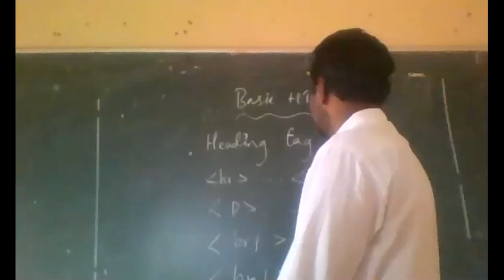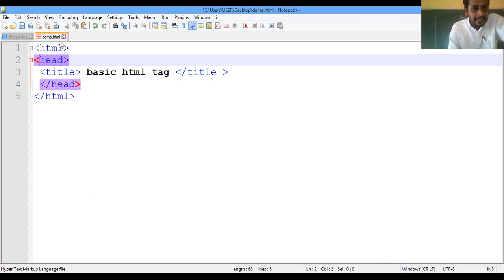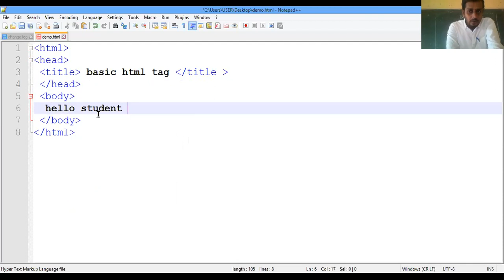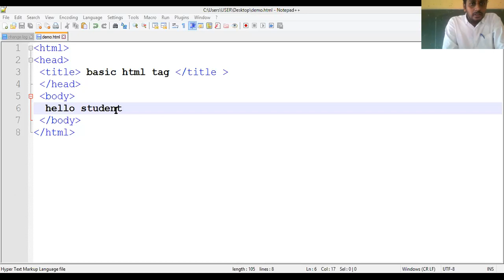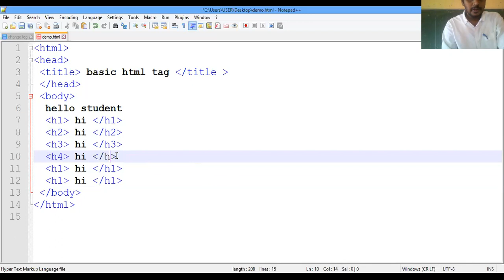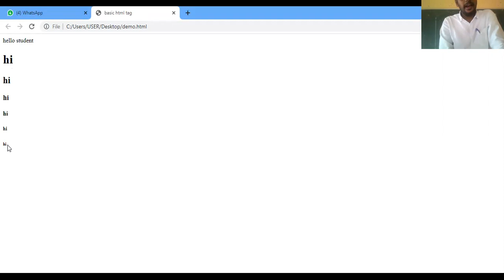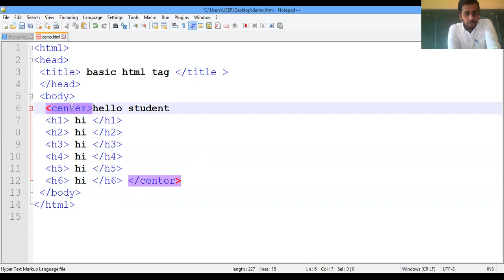BASIC HTML TAG PART 1 ( 17CS71) Module1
HEADING TAG